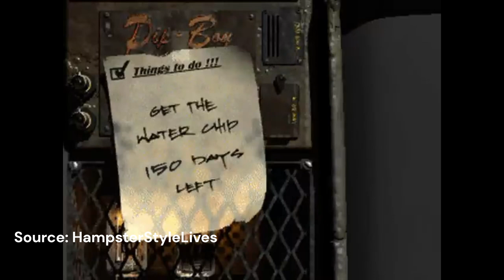The Evolution of Fallout: From Vault Dweller to Wasteland Savior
Explore the captivating journey of the Fallout video game series with us! From its humble beginnings as a post-apocalyptic RPG to its evolution into a beloved open-world franchise, discover the successes and shortcomings. Don't miss out on this immersive dive into the world of Fallout!